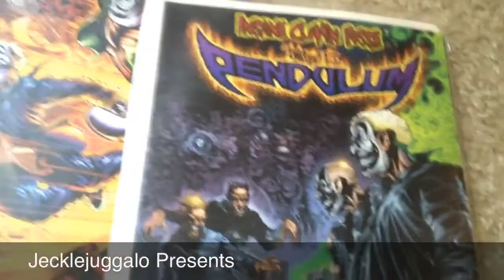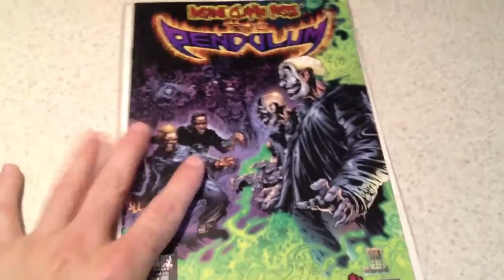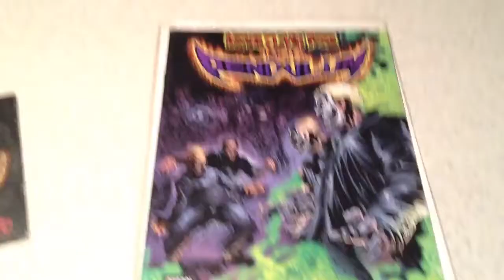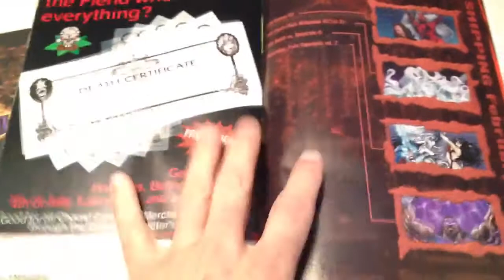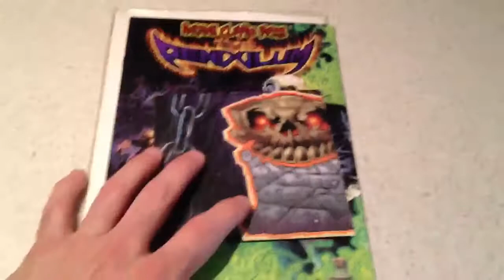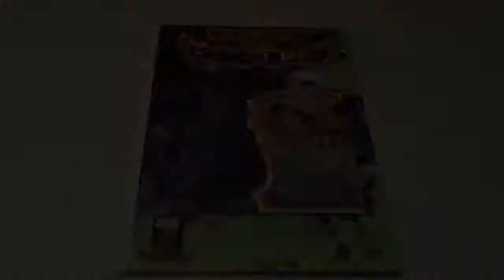ICP comics The Pendulum series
What up ninjas in this next series of vids we are going to look at ICP chaos comics pendulum series!